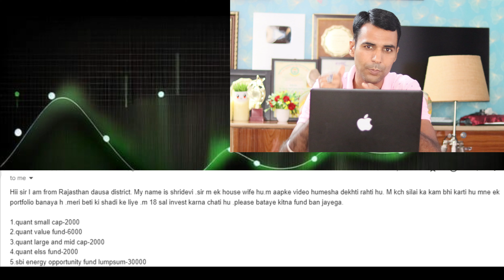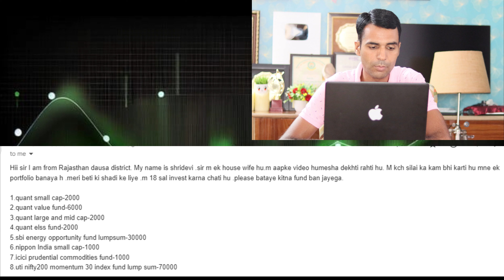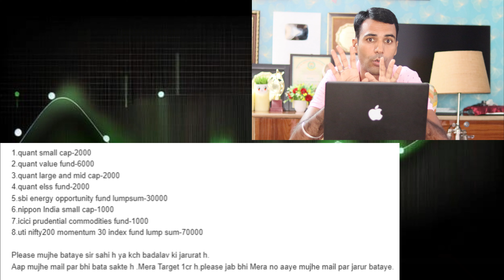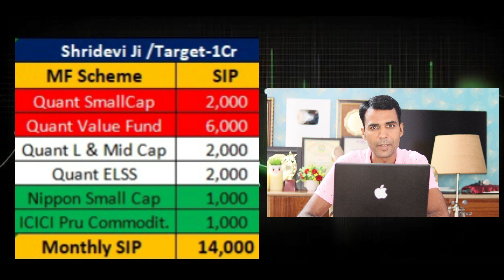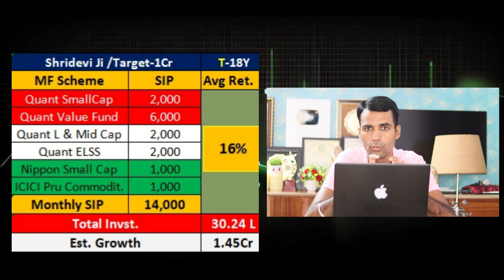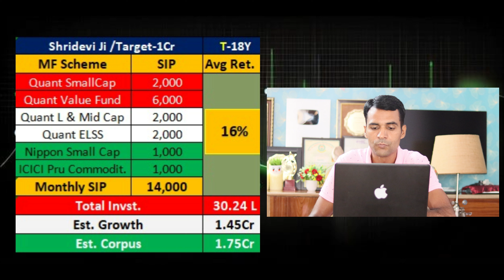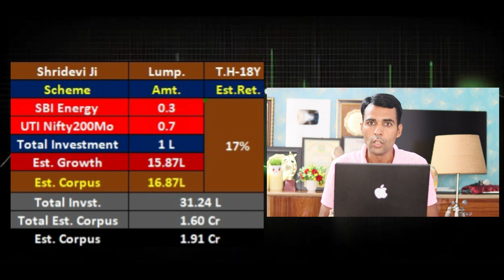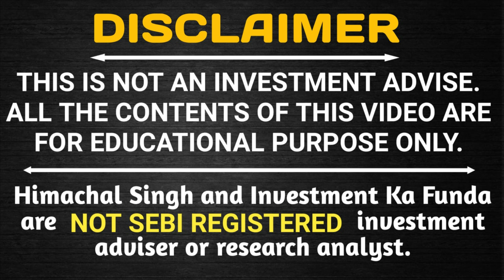Who & Why should Invest in Mutual Funds this Review have all the Answers ?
Hello Everyone,